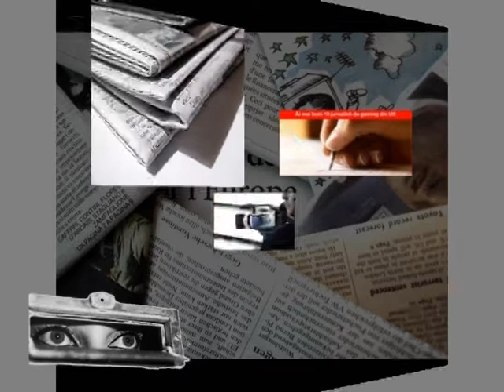PRESA LIBERA TRECERE - 30 MAI 2018 - SĂRBĂTOAREA COPILĂRIEI